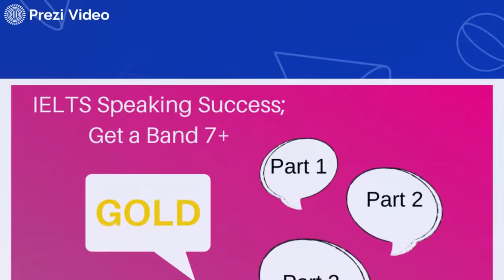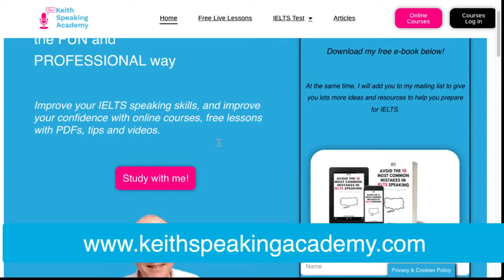IELTS Speaking Practice: Topic of MOVIES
Hello, this is not the time to watch a movie, but it is the time to talk about films and movies. We are going to be talking about different genres of film, how you recommend a film, all the vocabulary you need to talk confidently on the topic of movies and films. So, without further ado, let's get straight into it!

👉 Find the live lessons a bit long?
Get short Audio Pronunciation files of the most popular Live Lessons in THE LIBRARY.
Ideal to review quickly and level up your pronunciation.

Get FREE IELTS SPEAKING practice online with my LIVE LESSONS streamed the first Thursday of each month at 9am (UK time)

THESE ARE THE NEW TIMES (FROM MARCH 2022)

10:00 am (Spain)
11:00 am (Moscow, Russia/KSA)
1:00 pm (Pakistan)
1:30 pm (India)
2:00 pm (Bangladesh)
3:00 pm (Vietnam/Thailand)
4:00 pm (Beijing, Taipei, H.K./Philippines)